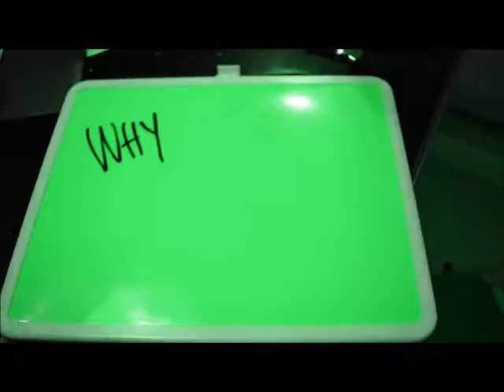Virtual Closet Project: The Mask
This is an experimental film based on the experience to use a mask and live in the closet as a result for the short course in Experimental Film and Moving Image at the London College of Communication.

University of the Arts London, 2018